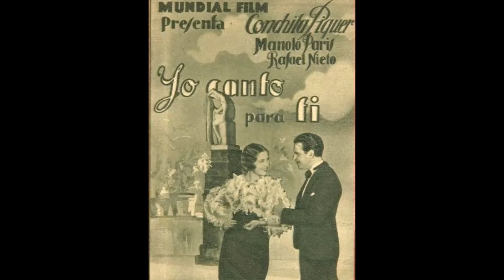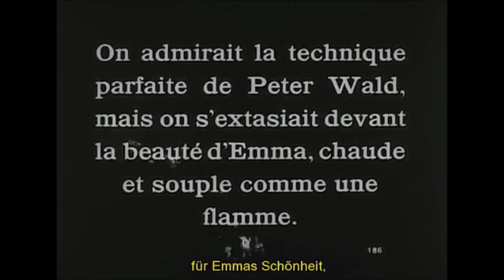116 Aniversario Natal de CONCHA PIQUER... SU CINE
Video homenaje a la gran artista valenciana, reflejando su paso por la pantalla en el aniversario de su nacimiento.